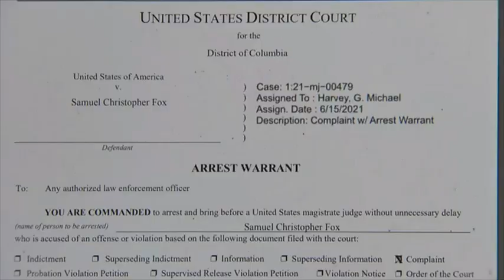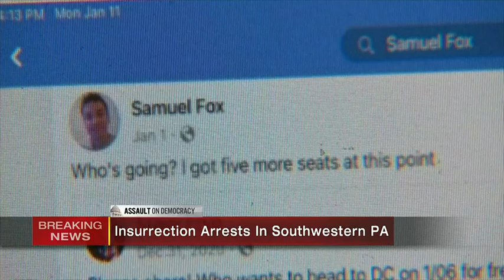Three local men arrested for roles in January Capitol riot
Three local men were arrested Wednesday morning on charges stemming from the riot at the U.S. Capitol on Jan. 6.